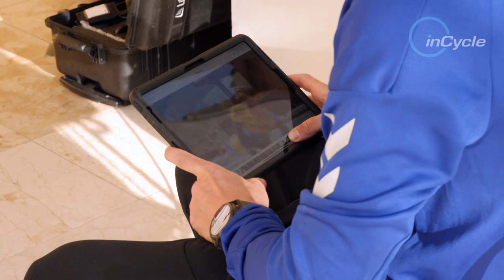Michael Valgren Is All Grown Up! | inCycle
Having followed Michael Valgren throughout his neo-pro year back in 2014, we catch up with the Dane 5 years later to see how he became one of the strongest riders in the world.